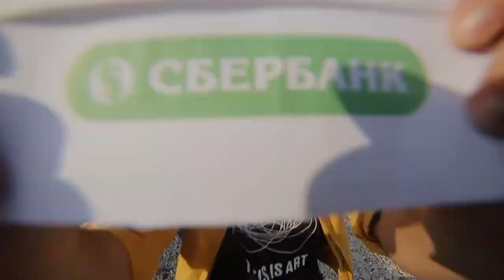Бардачок с Мазуром#21 — Передача, в которой выигрывают деньги. Выпуск с Екатериной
Как научиться пользоваться интуицией? Связана ли она как-то с танцами? И можно ли её развивать?
🆘Возможно всё!!!
Наш проект "Бардачок" раскачает ваше шестое чувство и предоставит возможность найти конверт с деньгами, прислушиваясь только к своему подсознанию.
В новом выпуске гостья Екатерина расскажет немного про свое хобби
-попробует прочувствовать "притягивать" деньги💸
С какой попытки всё-таки удастся Екатерине угадать нужную машину? Получится ли притянуть деньги?